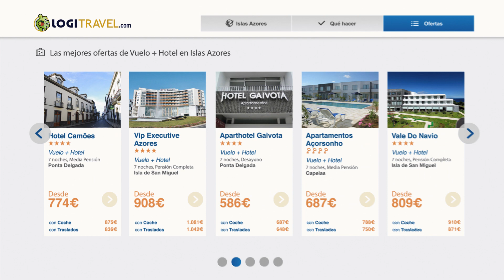Descubre las Islas Azores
Vive tu aventura al máximo con Logitravel.com